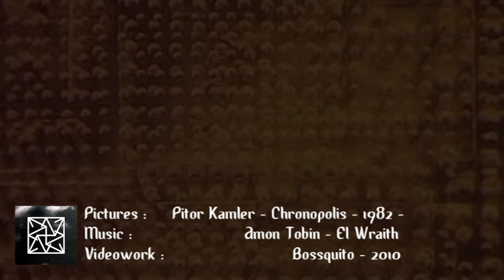Amon Tobin - El Wraith - HQ Music Video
Musician, programmer, recording artist, beatsmith, dance floor commander, composer, sound designer, bad ass motherfucker. Amon Tobin is all of these things but most of all a forward thinker. Pushing forward and never looking back has always been his focus. This is what gets him up in the morning and what keeps him up late into the night.

Amon Tobin never set out to be in the music industry. To him, music is an end in itself, not a path to commercial success. His own success is basically a by-product of his obsession, and remains something of a welcome mystery to him. The fact is, whether or not the world had ever heard of Amon Tobin, he would still be creating music. His life has been a long-term love affair with sound and rhythm, and a personal study of both. His work is a contribution to the evolution of sound in the spirit of the pioneers of electronic music.

Amon has released a series of critically-acclaimed full length albums alongside a number of side projects varying from film scores to collaborations with artists ranging in classical music to hip hop, to all stylistic disciplines in between. Curiosity and a relentless drive to explore has lead Amon to various places in music, but the the real fruit of his labour are in the combined knowledge gained from these experiences of how music and sound work, and the passionate application of these principles to his own personal creations.

Pictures : Piotr Kamler - Chronopolis
Work : Bossquito
2010